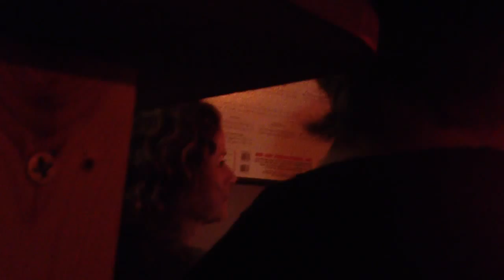Mark Rashkaw במועדון הג׳אז מצפה רמון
אמן הבלוז משיקגו, מרק רשקו, בהופעה במועדון הג׳אז מצפה רמון 30.3.12